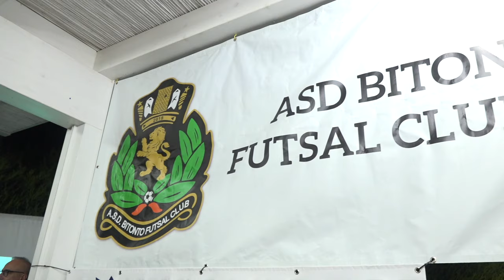Futsal Bitonto, presentata la squadra. Pronti per il campionato di A2